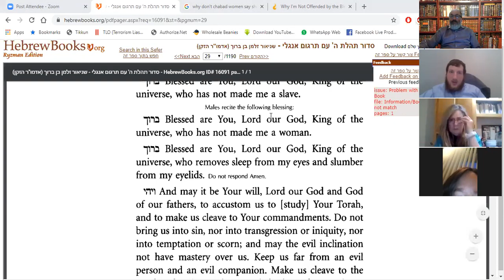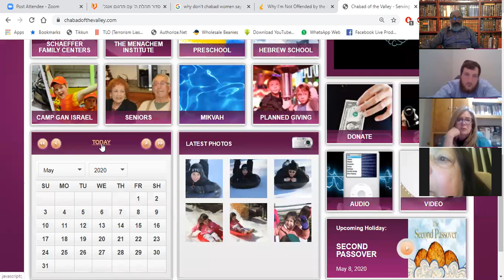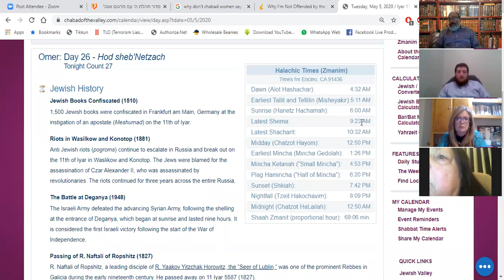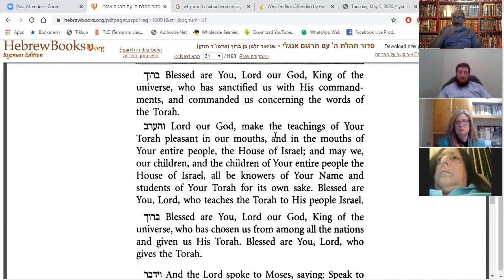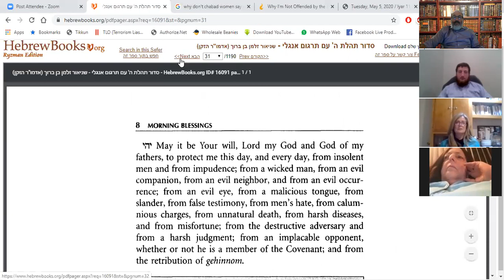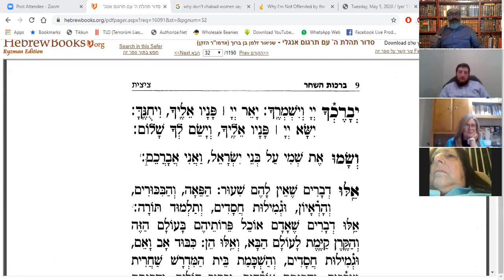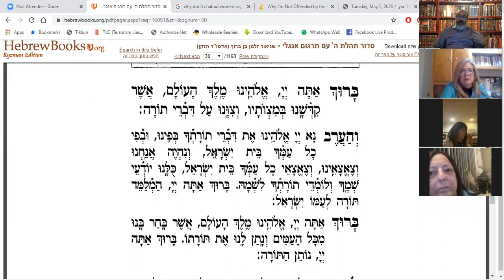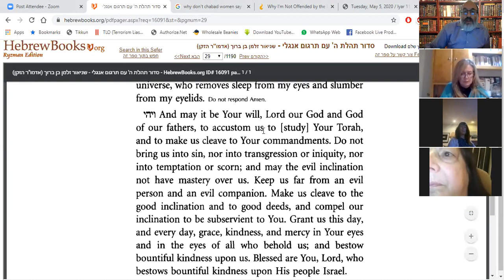The Power of Prayer Part II - With Rabbi Mayer Greene